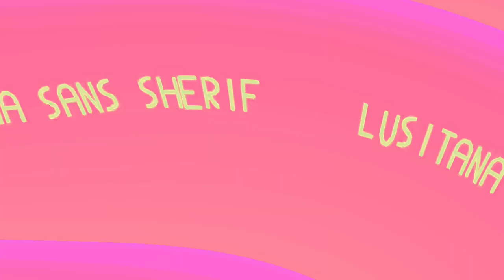[EPILEPSY WARNING] Movie 24 02 18 18h21m32s